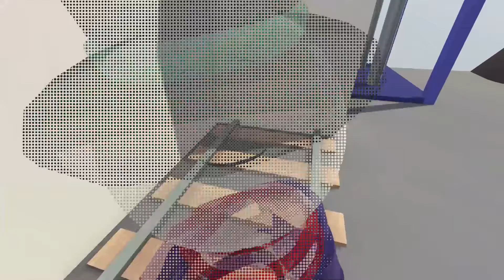Human: Fall Flat / Ganado por las instrucciones